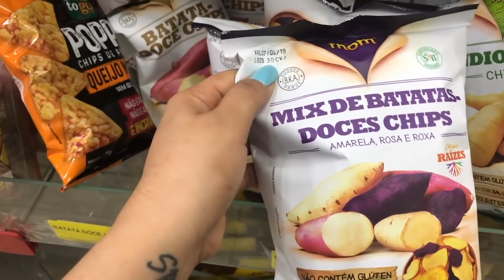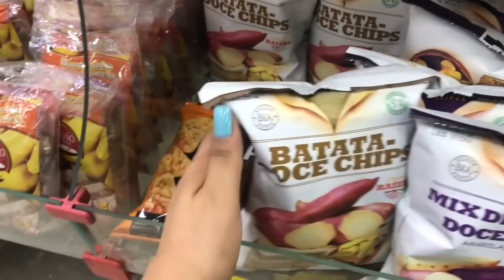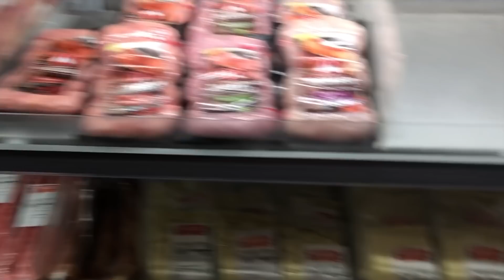FINAL DE SEMANA, CASA DA MAMAE, CROSSFIT, PIZZA COM OS AMIGOS E MAIS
💗 Meu endereço: CAIXA POSTAL 24107 CEP: 20550970 Rio de Janeiro - Rj